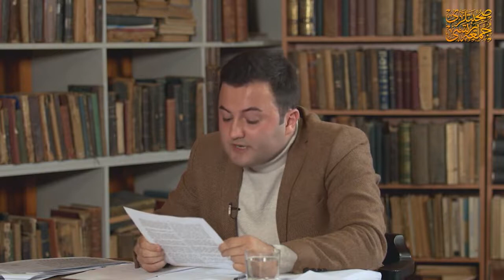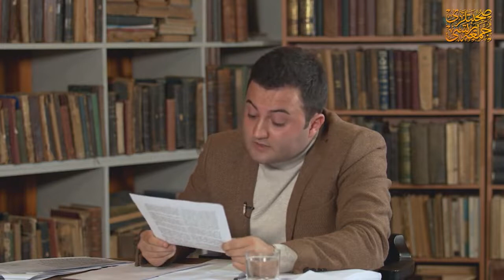Muhammed Mahmut Bakır - Meclis kürsüsünde Arap alfabesine yapılan hakaretler